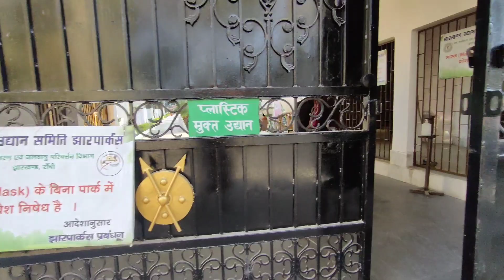रांची की सिंधु कानू पार्क में आने के बाद दिल खुस होई |sushma vlogs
hello doston Aaj Main Apne blog Mein Sindhu Garden Ranchi ki vlogs Dikhane ja rahi hun

रांची की सिंधु कानू पार्क में आ करके दिल खुश हो गई |sushmavlogs| Ranchi dailyvlogs video

Ranchi
India
Ranchi Jharkhand
Palamu Daltonganj medaninagar
Indian blogger
village life vlogs
sushma vlogs